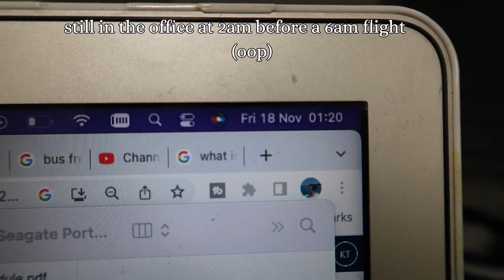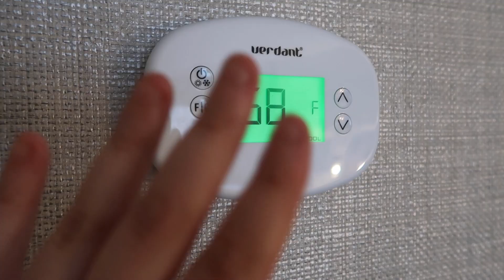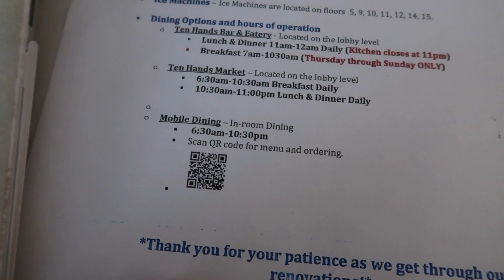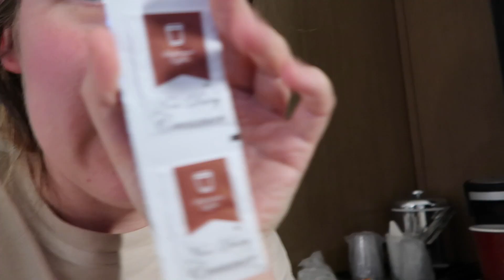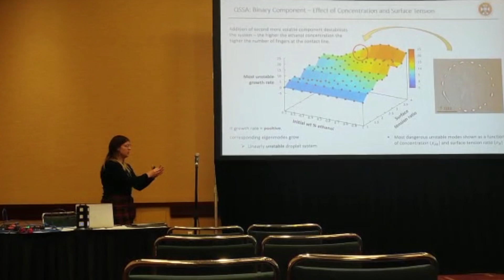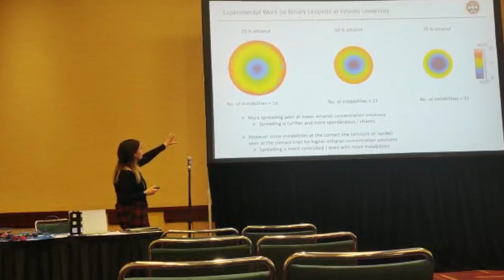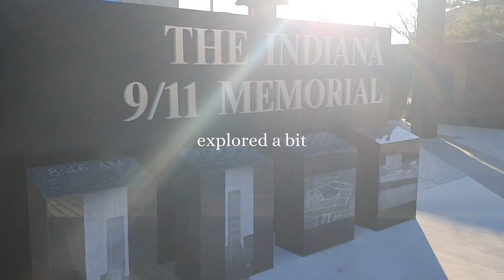I presented my PhD research at a conference for the first time (in person!!)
I got the opportunity to present my PhD research in person for the first time at an International Conference in Indianapolis.

More PhD vlogs can be found on my channel x